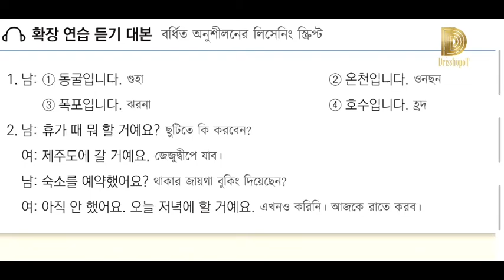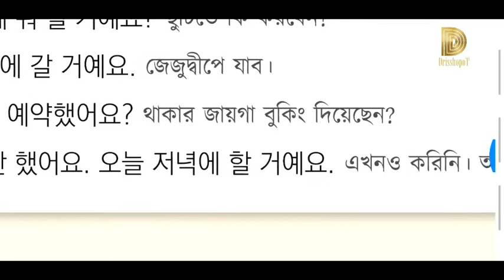Learn Korean | Part 113 | গুহা, ঝরনা | Bangla to Korean | কোরিয়ান ভাষা শিক্ষা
আমরা শুধু রিডিং এবং শব্দের অর্থ শিখবো । বই সাথে না থাকলেও ভিডিও টি দেখে দেখে শিখতে পারবো । বারে বারে বই বের করার ঝামেলা শেষ। যেকোনো সময় যেকোনো জায়গায় আমরা ভিডিও টি দেখে পড়ে ফেলতে পারবো ।